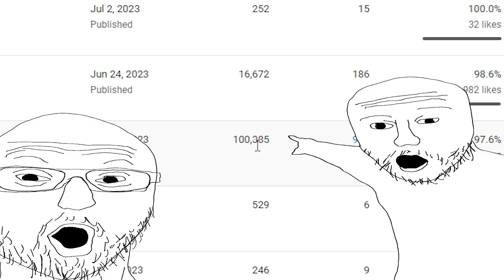Thank You For 100k Views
So guys we did it, we reached 1/10th of a million views